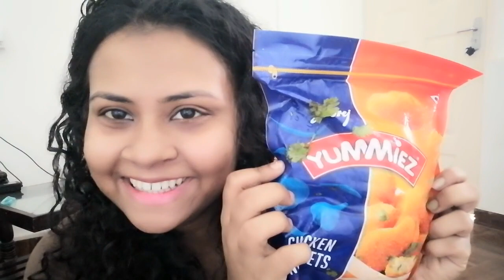KERALA ME AKELE AKELE MAINE KIYA KHUB SARA GROCERY SHOPPING | HINDI VLOG FROM KERALA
Hi Friends,

Sharing my normal days with you guys.

Love

Tanu